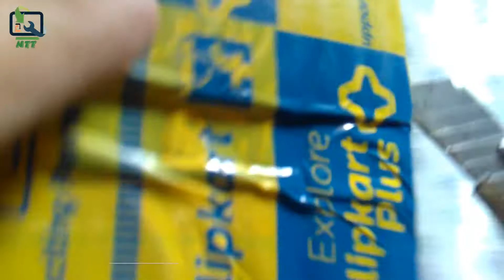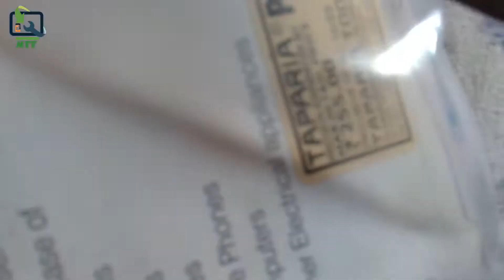TAPARIA 6 PC Screwdriver Set Unboxing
All So Follows On My Sociel Sites -